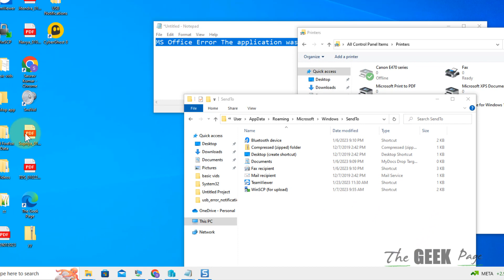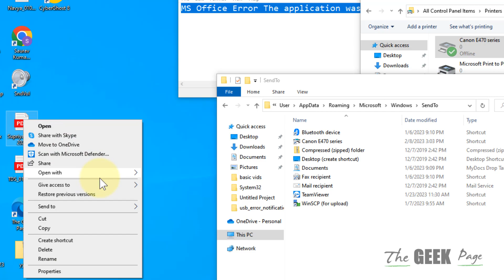How to Add Printer to Send To Context Menu in Windows 11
shell:PrintersFolder
shell:sendto